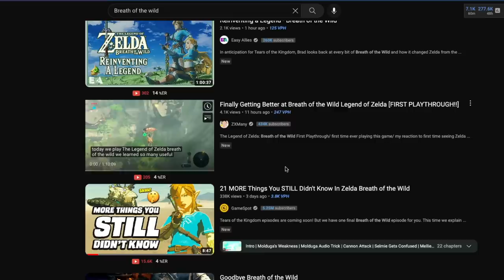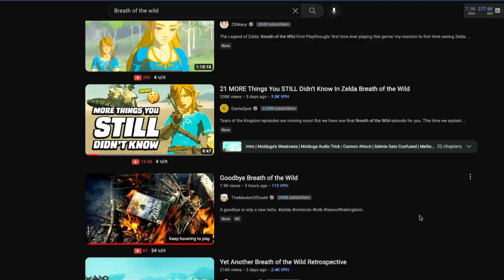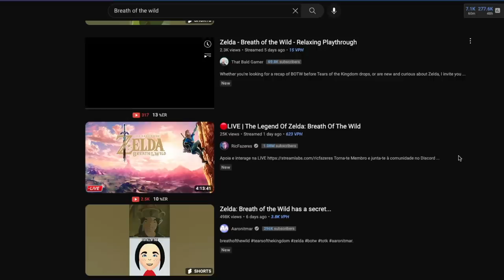Tears of the Kingdom Will Be Important for Years!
Thank you everyone for your continued support!